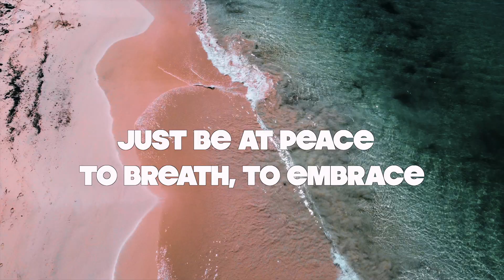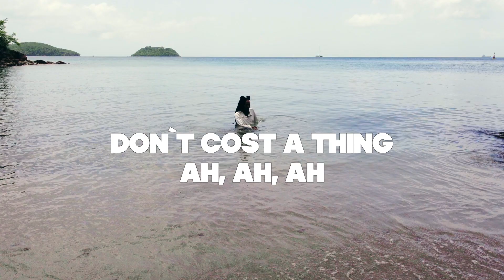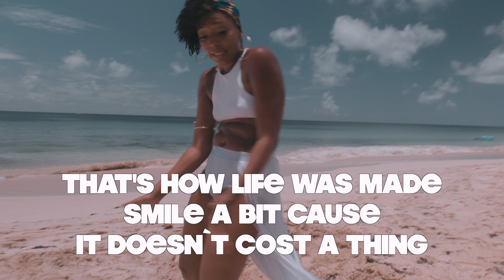Melane - KIMIA (Lyric Video)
Production,  Composition, Written:
Melane Nkounkolo
Composition, Arrangement & Guitar -  Colin Laroche de Féline
Drums  - Mike Dibo
Bass   - Anderson Ondoua
Mix & Masterin  - Pedja Avramovic

Director/Edit: Bastian Caspar
Camera: Denis Trümbach

Dancers:
Esmey
Naomi

Make up:
Mel

Also a big thanks to
L‘atelier Martinique
Yolande et Didier